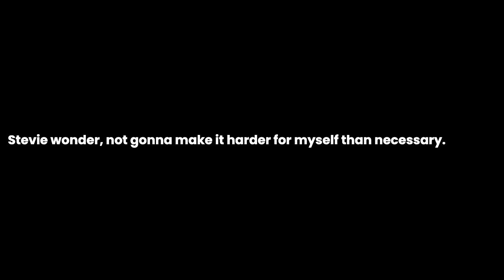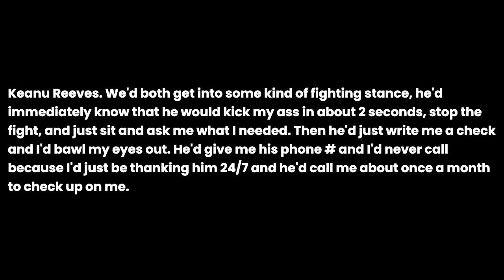You can fight one celebrity, and if you win you take all of their money. Who are you fighting?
You can fight one celebrity, and if you win you take all of their money. Who are you fighting? the question you all have been asking for. I have been asked this question so many times that I decided to make a video about it. I hope you enjoy it and if you have any questions, please leave them in the comments below.